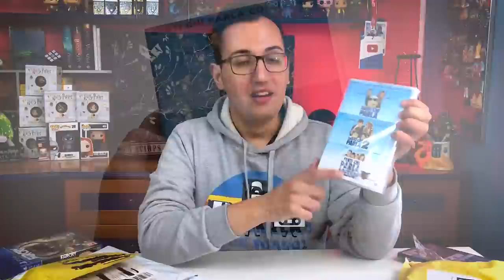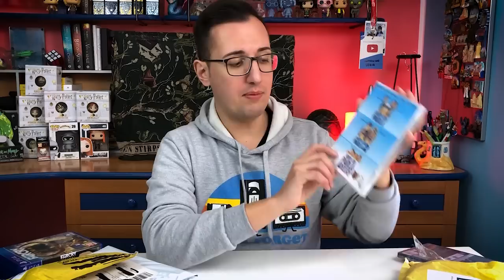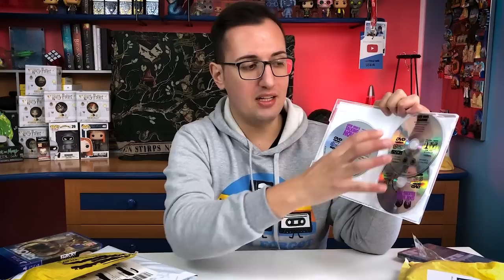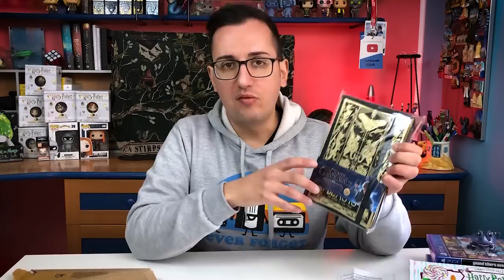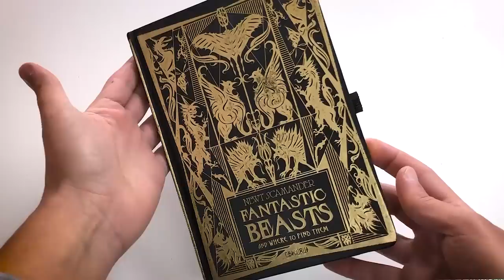HARRY POTTER : Acquisti e regali inaspettati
LEGGIMI 😀 Clicca su ⬇"Mostra Altro"⬇
Unboxing misto con alto tasso a tema Harry Potter

Senti chi parla

Giochi PS4